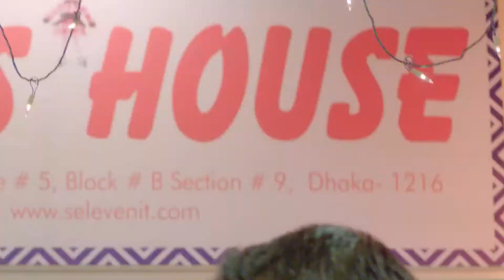Bengal Plastic Corporate TVC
Client: Bangle
Agency: moneyplanT
Director: Tito Rahman

A parade by Golpolok LTD.